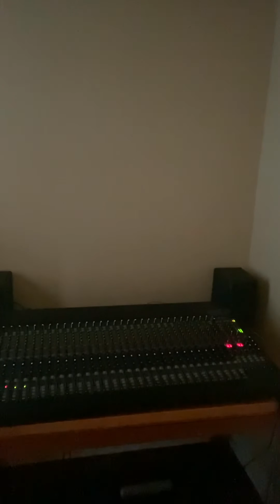As I Grow, fender acoustasonic telecaster, Mackie VLZ4 32-channel mixer, alesis crimson 2 drum set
Getting better at the drums!! I have only been playing for a few days!! This song is very Special to me￼! God gave it to me supernaturally in two different dreams in the same night! I never will forget how his Presents￼ Consumed me￼ and he spoke the lyrics to me and I copied them￼ and wrote them down own paper. He gave this song to me so that The money off of it could be used to build a church￼. All my songs are used to do that. As I Continue￼ to Document the supernatural journey￼ and Post videos￼ of the Growth and sound quality increasing, ￼￼￼and as I Grow in my ability to play instruments￼, The drum Pattern is something that God gave me for the song￼! Just wait until I add the Electric guitar to it￼, bass guitar and keyboard! I will learn how to play each Instrument￼￼! God will be my Instructor and teacher￼. I don’t copy cat anybody or play there lyrics￼. All my songs are new and Are not inspired by anybody, God is my Inspiration￼!! Do you like worship music? Listen to this song and get lost in God's presence. Call me if you want to record this song. 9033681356. I own all my music rights.  They can be Market as praise and worship and keep them slow and long . A good Sanger with a band can sang them with in 4 to 5 minutes.   All my songs have amazing lyrics. As I Grow, will go Platinum. Two worlds, is a good too.  The song titled common will hit number 1 on the charts and stay there.  They are all on my group feed wall! As I Grow, fender acoustasonic telecaster & Mackie VLZ4 Series 3204VLZ4 32-channel mixer-USB and a alesis crimson 2 electronic drum kit!